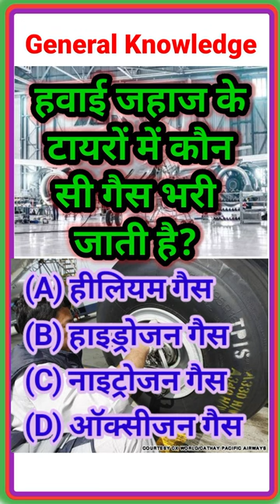Hawai Jahaj Ke Tayaron Mein Kaun Si Gas Bhari Jaati Hai | Is gas filled in aeroplane | KS GK STUDY